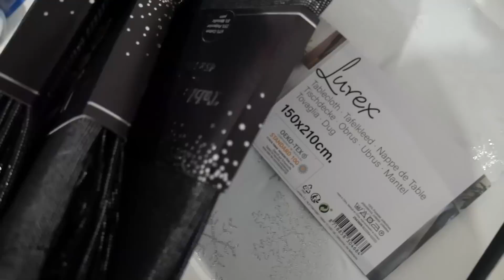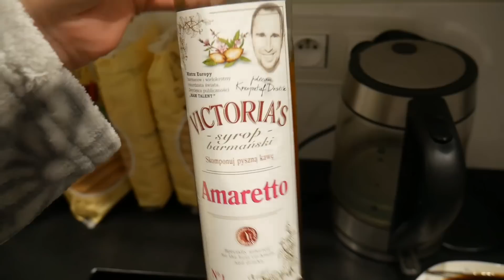OFICJALNIE ZOSTAŁ PRZEDSZKOLAKIEM ! ŚCIĘŁAM WŁOSY 😱